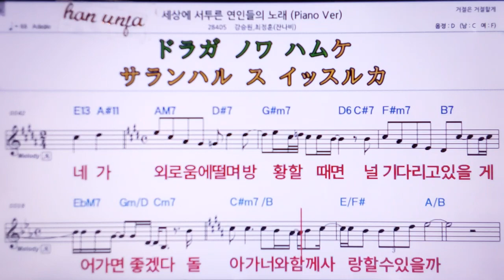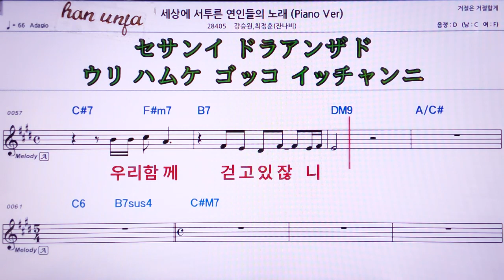💖세상에 서투른 연인들의 노래/강승원*최승원*잔나비 👍MR,유투브 노래방, 가라오케, 악보, 코드, 가사 ,Karaoke,반주